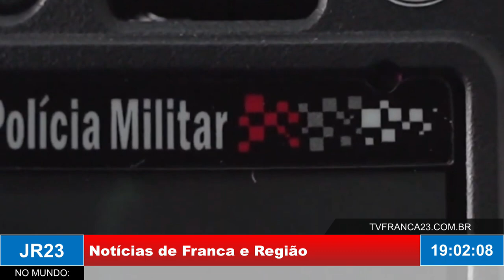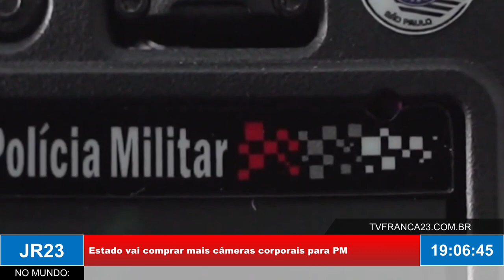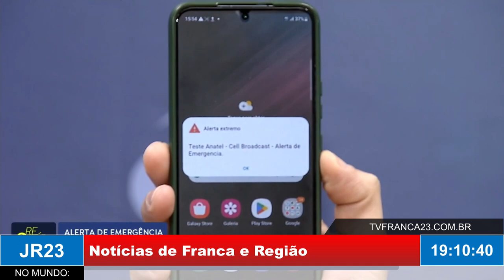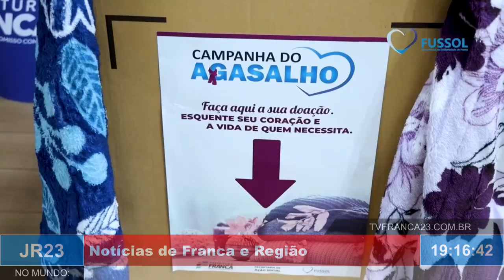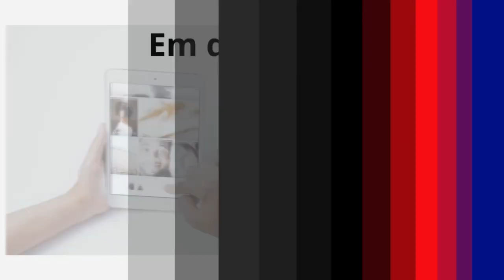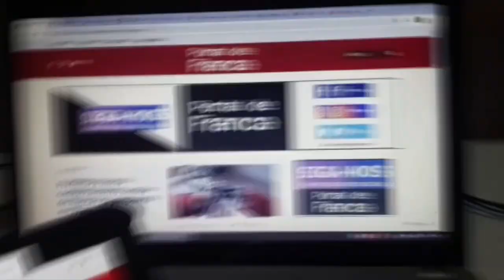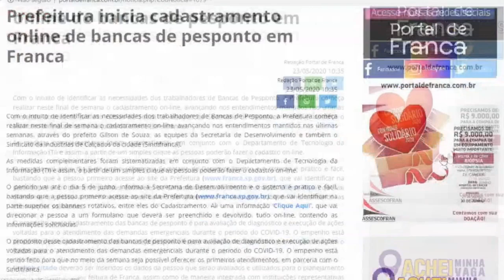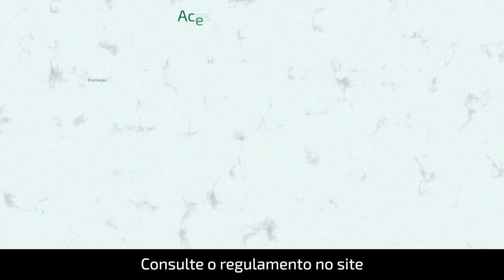JR23 28 05 24